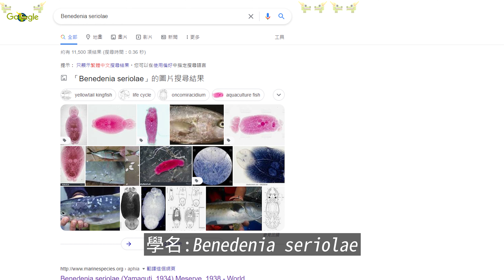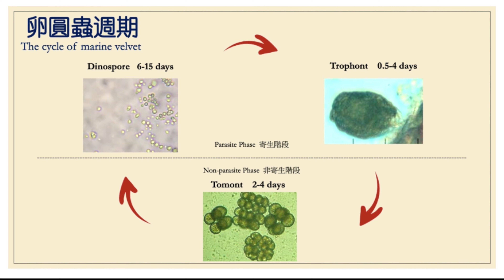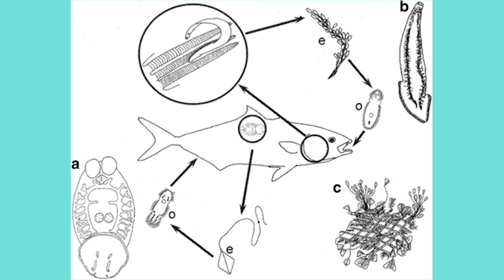新魚碰到怎麼辦?會不會傳染?｜貝尼登吸蟲的防治與處理【阿宅 X Dane's Aquarium】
# 每個禮拜六中午12點不一定發布影片 #

- PH8.4海水論壇

- 影片清單